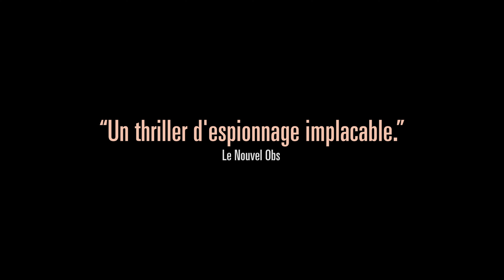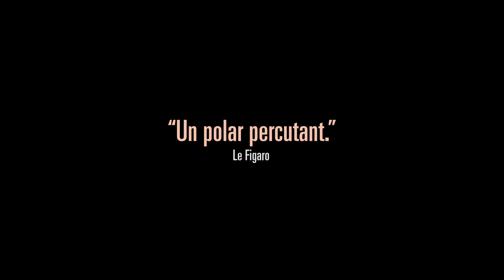FANTOMI / 20. Slobodna zona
FANTOMI (igr.)
Reditelj: Žonathan Mije
Zemlja: Francuska, Nemačka, Belgija
Godina: 2024.
Trajanje: 106′
Jezik: francuski, arapski, engleski
Uloge: Adam Besa, Tofik Barhom, Julija Franc Rihter
Produkcija: Films Grand Huit, NiKo Film, Hélicotronc
PROGRAMSKA LINIJA: ZONA BEZ GRANICA

Hamid je deo tajne grupe koja progoni odbegle vođe sirijskog režima. Njegova misija ga vodi u Francusku, na tragu svog bivšeg mučitelja sa kojim se mora suočiti. Film je baziran na istinitim događajima.